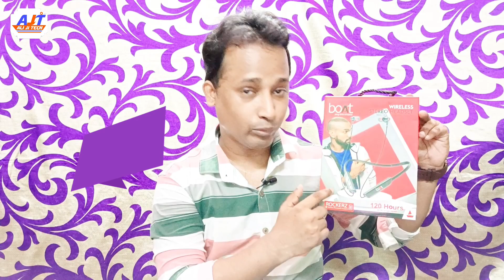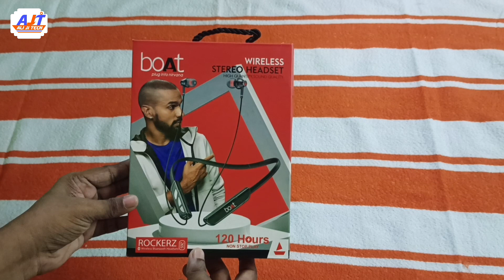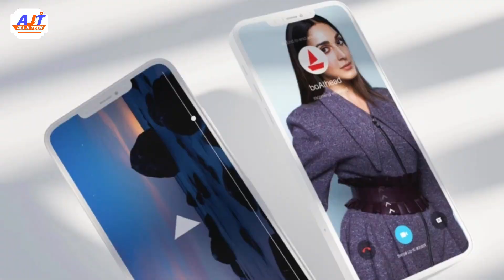BoAt Rockerz 265 Wireless Neckband | Rockerz 265 Bluetooth | best Wireless Bluetooth | Full Review